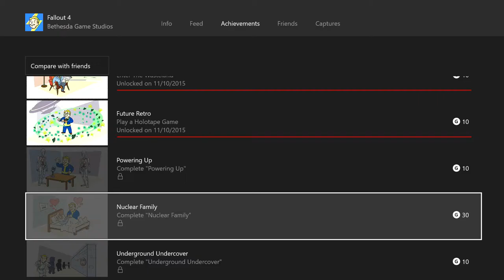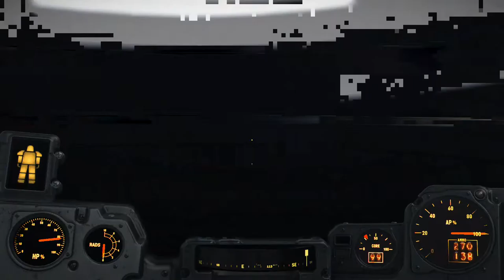Fallout 4 Part 224 Homerun Achievement and Pickpocket Failboat